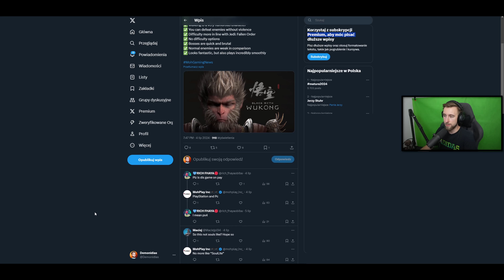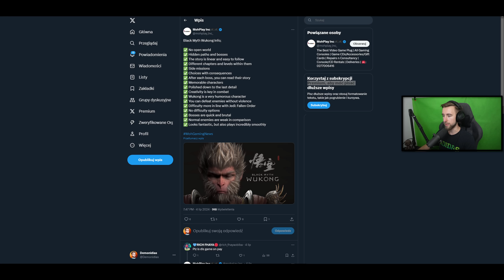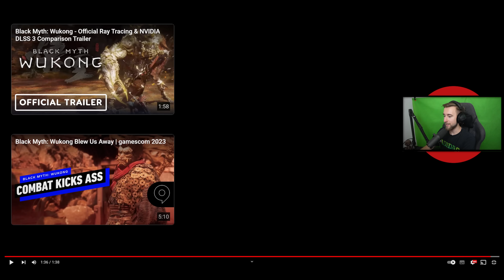Black Myth: Wukong 🔥 NOWY GAMEPLAY i INFORMACJE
Nowy Gameplay PL z Black Myth: Wukong czyli Nowy Souls-like lub Souls Lite po polsku i z polskim komentarzem, czas na serię Lets play :)
Zapraszam na film w stylu: reakcja na trailer i nowe wiadomości / newsy i informacje o grze Black Myth Wukong

Już niedługo ruszamy z serią Zagrajmy w Black Myth: Wukong po polsku to inaczej Gameplay PL i polski komentarz w całej serii prowadzonej przez Demonidiasa. W tej serii i grze znajdziecie niedługo wszystkich bossów, minibossów oraz pokażę 100% swoich możliwości przy prowadzeniu serii Lets play Black Myth: Wukong na kanale Demonidias :)

📝Rozdziały:
00:00 Nowe informacje, newsy o Black Myth Wukong
04:56 Nowy trailer - reakcja i pierwsze wrażenia
08:32 Nowy Gameplay z Wukonga